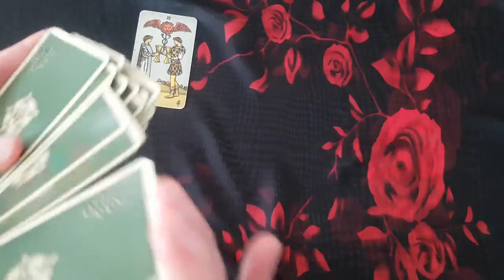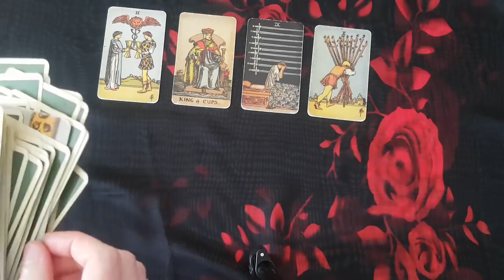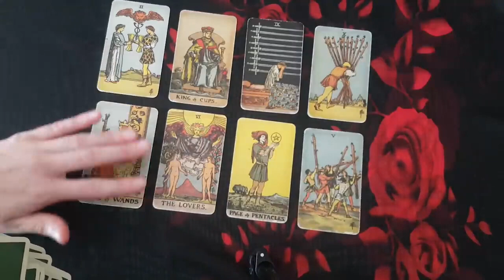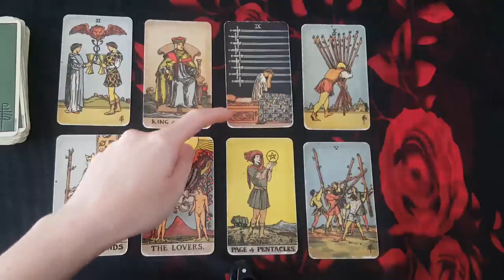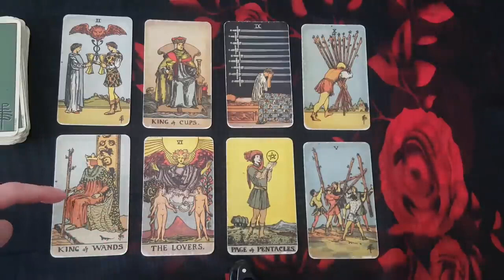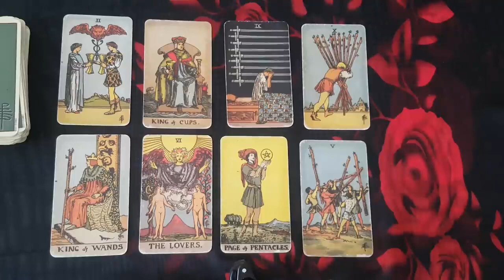GEMINI ✨💖 YOUR ENERGY SPARKS SOMETHING WITHIN THIS PERSON THAT THEY CAN'T LET GO OF✨💖20-26 NOVEMBER